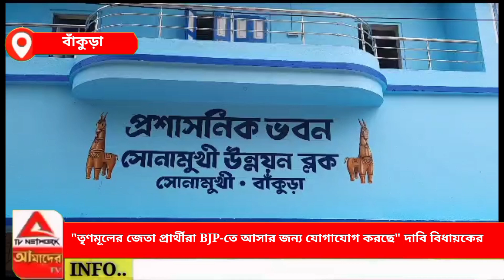"তৃণমূলের জেতা প্রার্থীরা বিজেপিতে আসার জন্য যোগাযোগ করছে" দাবি বিধায়কের